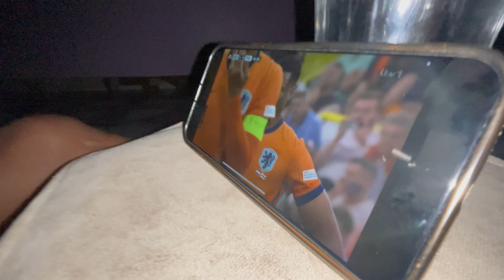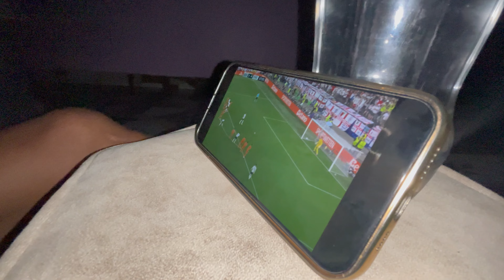BIGGEST PANI PURE AT HOME 🏠 || Sibling Fun 😍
DAILY VLOG ❤️